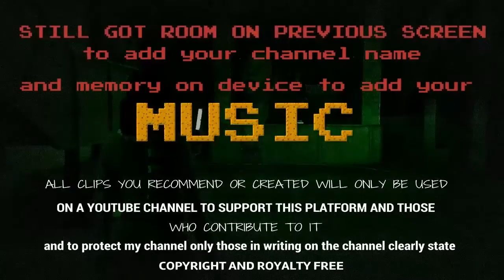More evidence THAT I AM the Best at been the worst GTA5 racer